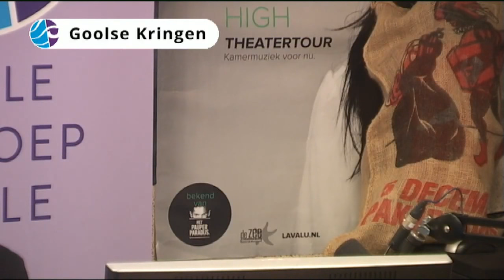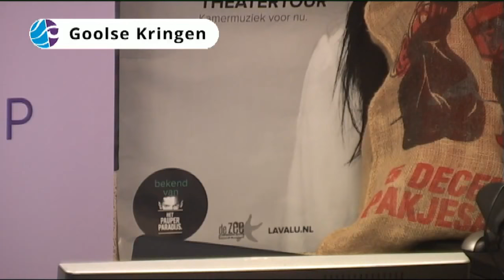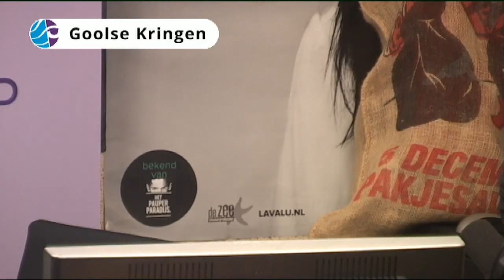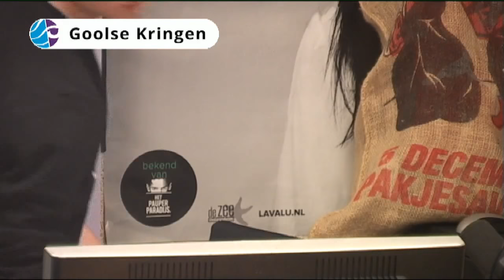Goolse Kringen | 28 november '18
In deze video:
Vandaag staat de lokale en regionale journalistiek centraal.
Lucas van Houtert  en Marcel Deryckere hierover.
Verder:
Charlie Engels, die (mede)organsator is van een 24-uurs game-event bij jongerensociëteit Mainframe.